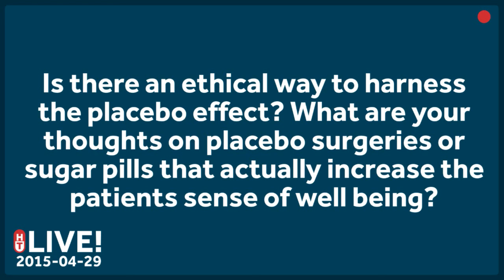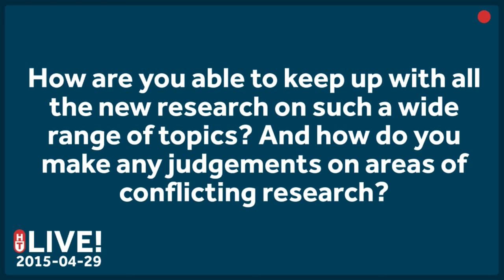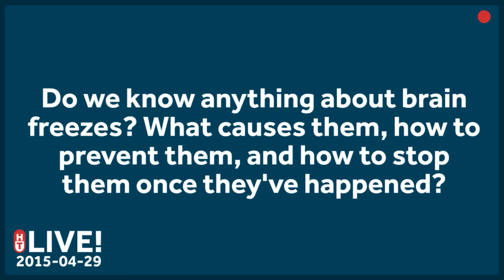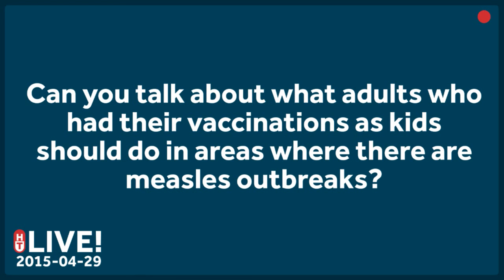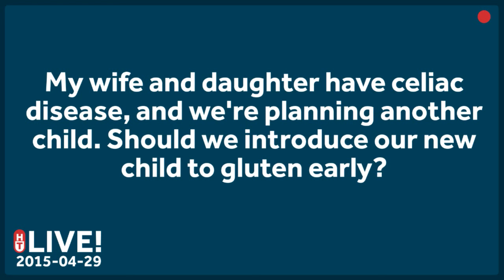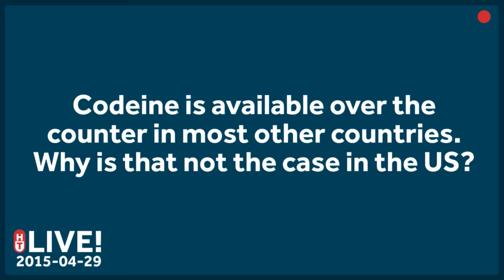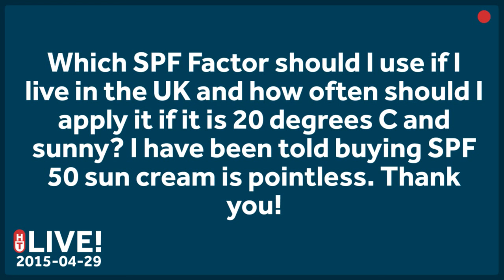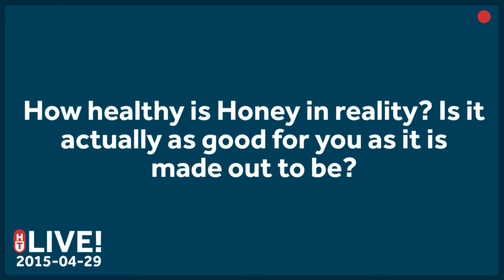Apr. 29th, 2015 - LIVE - Why is eating processed food bad for your health?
00:35 - Start!

2:05 - Is there an ethical way to harness the placebo effect? What are your thoughts on placebo surgeries or sugar pills that actually increase the patients sense of well being?

3:30 - JoneseyBanana I often chew a lot of sugar free gum when studying to prevent myself grazing on junk food. Are there any potential downsides to this, especially dentally or to the jaw itself? (Our video on artificial sweeteners

4:36 - In the Guns and Physicians vid ( you said you get a physical every year. I remember you told John Green elsewhere that annual physicals (for men) are probably not necessary. Can you elaborate?

6:27 - How are you able to keep up with all the new research on such a wide range of topics? And how do you make any judgements on areas of conflicting research?

8:36 - What are your thoughts on accutane (isotretinoin) and its continued use on people as an acne medication?

10:09 -  Do we know anything about brain freezes? What causes them, how to prevent them, and how to stop them once they've happened?

11:19 - Can you talk about ozone therapy and Aloe Vera products (such as forever living products)! Both are promoted as miracle treatments! Any research? Any results? Your opinion?

12:55 - What's the actual research on best hand washing practices? Length of time? Best type of cleanser? Water temperature? (Link to antibacterial soap video

15:00 Can you talk about what adults who had their vaccinations as kids should do in areas where there are measles outbreaks?

15:55 - How can a hypochondriac, like myself, do from having anxiety attacks and annoying his/her doctor? How can we separate real pain from psychosomatic pain?

17:20 - My wife and daughter have celiac disease, and we're planning another child. Should we introduce our new child to gluten early?

18:16 - What is your stance on moderate alcohol consumption by pregnant and breast feeding mothers? Is there any available research?

21:06 - How do you Feel about the CHIP program? It seems to me like it insures a lot of kids for a very low price. Can we expand it?

22:58 - Codeine is available over the counter in most other countries. Why is that not the case in the US?

24:19 - How do you feel the field of mental illness (specifically depression, anxiety disorders and so on) has changed since you became a pediatrician?

25:03 - Does long-term use of prescription amphetamines affect cardiac or mental health in later life?

26:07 - Why is eating mostly processed food bad for your health? (Aaron's NYT piece

27:36 - Which SPF Factor should I use if I live in the UK and how often should I apply it if it is 20 degrees C and sunny? I have been told buying SPF 50 sun cream is pointless. Thank you! (Our episode on sunscreen

29:03 What does the research show for long-term risks associated with secondhand smoke exposure? For someone who was heavily exposed during childhood, is there any way to mitigate those risks as an adult?

29:53 - What is being done to address publication bias by the pharmaceutical industry? Just how effective are some of the most commonly used drugs, relative to their original FDA trial data? (Our video on conflict of interest

30:19 - Regarding Diet soda, is there any danger to drinking it in larger amounts (NOT the aspartame)?

31:18 How healthy is Honey in reality? Is it actually as good for you as it is made out to be?